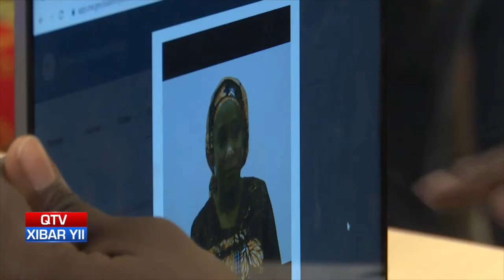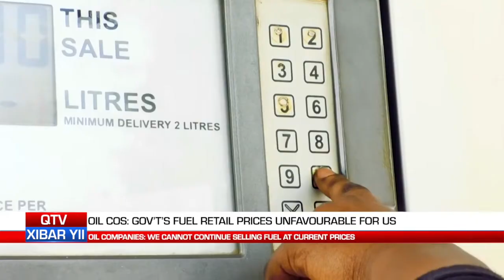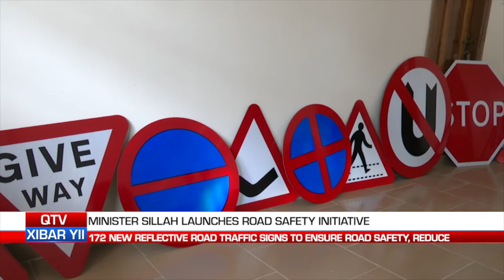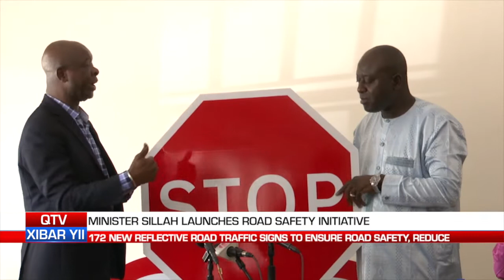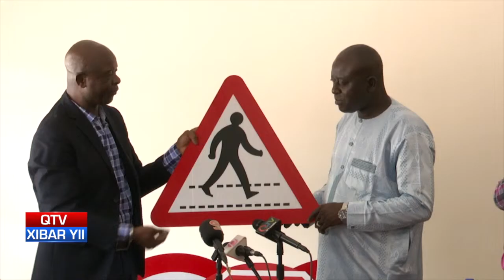QTV NEWS IN WOLLOF 04.08.22